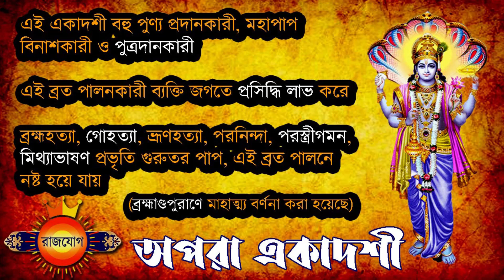২৬শে মে ২০২২ - তুলা রাশি আজকের রাশিফল - Tula Rashi 26th May 2022 Rashifal - Libra Rashifal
২৬শে মে ২০২২ - তুলা রাশি আজকের রাশিফল - Tula Rashi 26th May 2022 Rashifal - Libra Rashifal